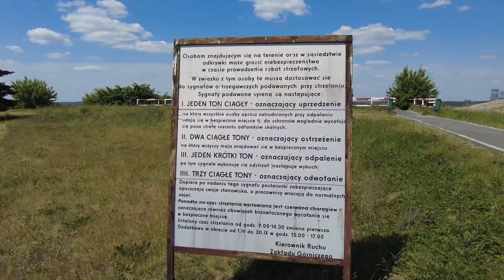Kopalnia Węgla Brunatnego Bełchatów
Kopalnia Węgla Brunatnego Bełchatów jest największą kopalnią odkrywkową w Polsce i jedną z największych w Europie. Rozmiary wyrobiska w obrębie pola Bełchatów są imponujące i w pełni zasługujące na miano „największej dziury w Polsce” - długość 8 km, szerokość 3 km, a głębokość 200 m.

Muzyka
Fugent - Lupus Nocte